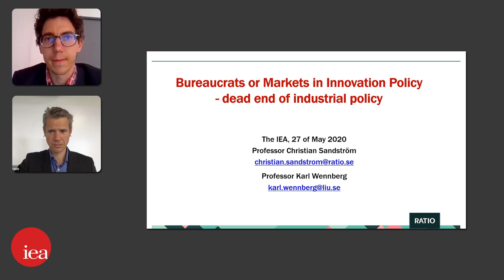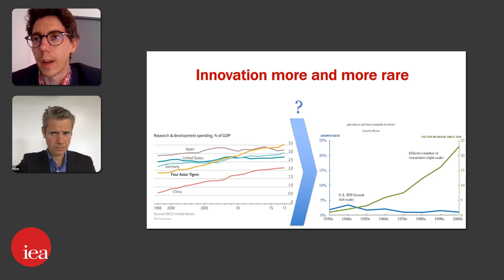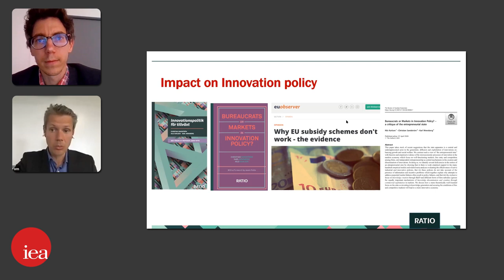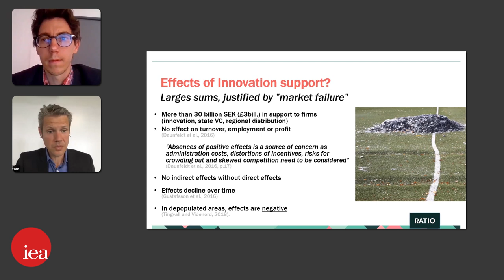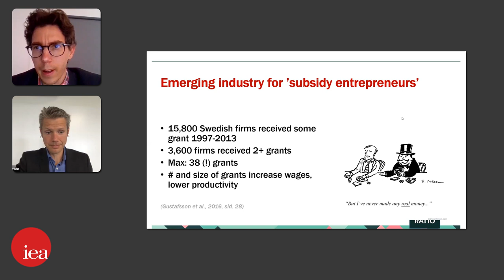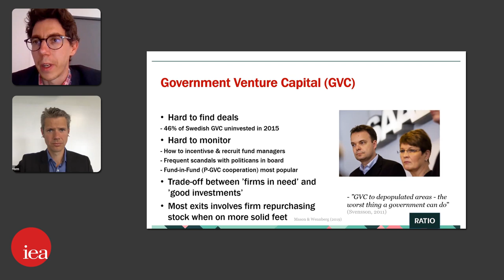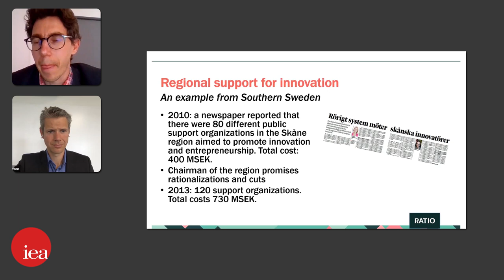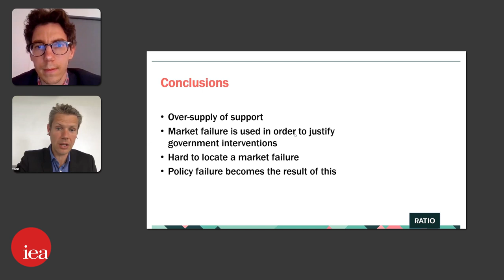Bureaucrats or Markets in Innovation Policy?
Dr Christian Sandstrom and Dr Karl Wennberg  discuss their new book, Bureaucrats or Markets in Innovation Policy?

Based on a major interdisciplinary research program with a special focus on Sweden, paired with international research, Dr Sandstrom and Dr Wennberg explain how targeted interventions and firm subsidies do not have the intended effects but instead creates policy failures, government waste and rent-seeking.

Instead, they argue that innovation policy should focus on supplying the right competencies and on improving the institutions of the market economy and the general conditions for enterprise. Markets rather than bureaucrats are decisive for innovation, industrial development and growth.